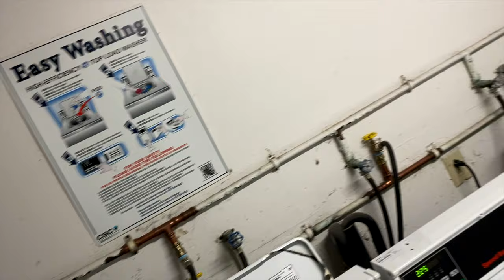Romero Say10 - Make no sense *** Official Music Video *** | Shot By